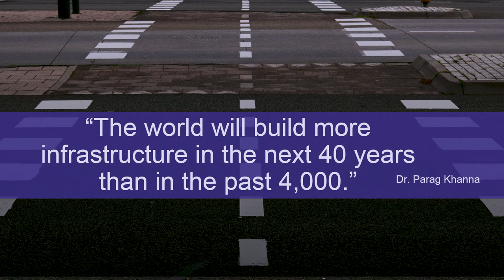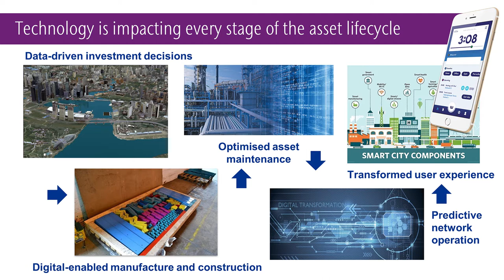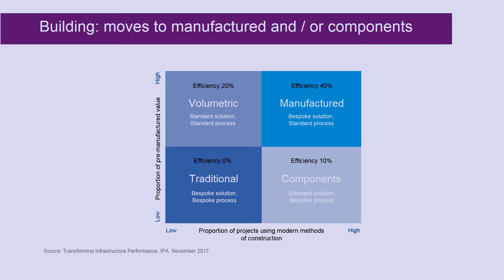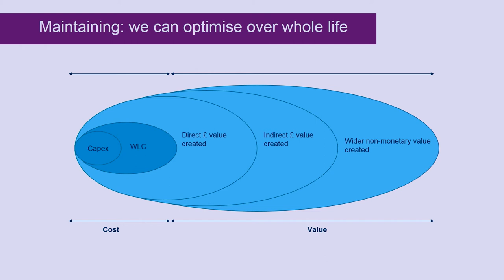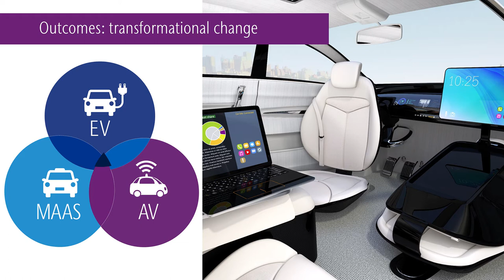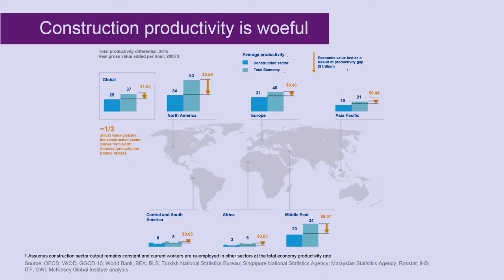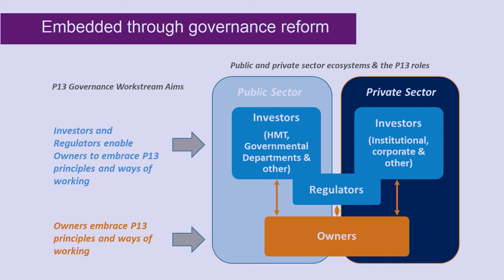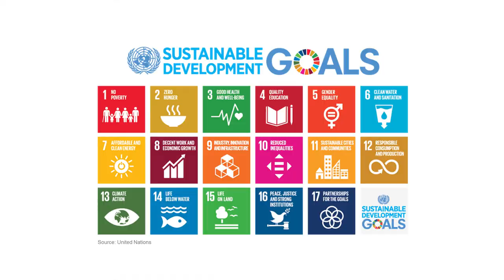JCT Povey Lecture 2018 - Richard Threlfall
Richard Threlfall, Partner, Global Head of Infrastructure, KPMG, gives the 16th JCT Povey Lecture, "Connected, Collaborative and Cool: How technology and governance could transform the impact, efficiency and image of the construction industry". Video highlights from the lecture given at the Local Government Association, London, on Thursday, 8 November 2018.